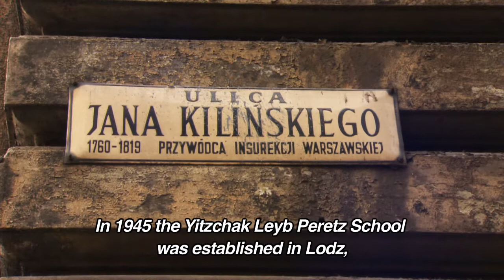Perecowicze Trailer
The events of March '68 are still somewhat obscure in Poland. The political background is known, as are the film archives, and press coverage. However, little is known about how it was to grow up in Poland of the sixties as a Polish Jew, or as a Pole of Jewish origin. How it was to be a kid in the heart of a country still recovering from a horrific war, in a family severed by the Holocaust, and then to come of age and experience first loves at the outbreak of the disturbing March events. The experience of the 'Peretz School' pupils in Lodz in some way reflects the experience of the Jewish minority in Poland in the 50 and 60 of the previous century. It is the experience of adolescents nevertheless, who were much more interested in the Beatles than they were in politics. It was the latter, however, which caused for most of them to scatter all over the world, creating a peculiar phenomenon of a Polish-Jewish Diaspora integrated today in so many countries' identities.